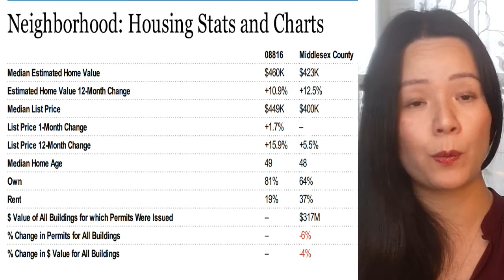Is East Brunswick New Jersey a good place to live?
Are you thinking of moving to New Jersey? You need to find a place with a lot of space, good school district, low crime, nice neighborhood and easy commute? You have come to the right place, today I will talk about East Brunswick and this township has all of that.

Linkin: feiyensolutions
Wetchat: feiyensolutions